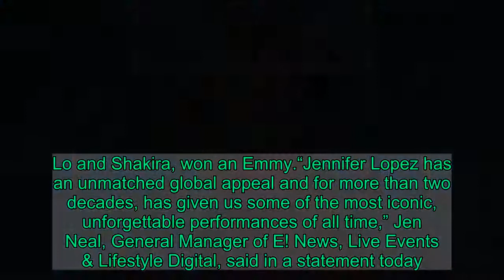Jennifer Lopez to receive major honor as a Latinx icon at the E! People’s Choice Awards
Jennifer Lopez  continues her path to an unforgettable year. The singing, dancing and acting superstar will receive the People’s Icon Award at the 2020 E! People’s Choice Awards. The award will honor Lopez for her contributions to music, film, television, and fashion. J.Lo has done pretty everything this 2020 and, despite the lockdown, the star is unstoppable. The diva just released a brand new double video for “Pa’ Ti” and “Lonely” with Maluma. She was nominated for a Golden Globe for her acclaimed performance in Hustlers. In addition, the 2020 Super Bowl LIV Halftime Show starring J.Lo and Shakira, won an Emmy.“Jennifer Lopez has an unmatched global appeal and for more than two decades, has given us some of the most iconic, unforgettable performances of all time,” Jen Neal, General Manager of E! News, Live Events & Lifestyle Digital, said in a statement today. “For paving the way for artists around the world and single-handedly increasing Latinx representation in music, film, television, and fashion, we’re honoring Jennifer Lopez with The People’s Icon of 2020.”   Lopez’s big PCAs honor comes ahead of her upcoming new film ‘Marry Me’, which co-stars Maluma and Owen Wilson. The film hits theaters on Valentine’s Day 2021.Congrats J.Lo! The E! People’s Choice Awards will be held on November 15.